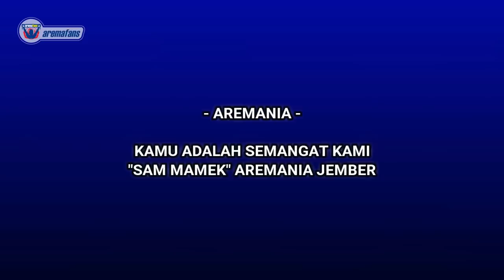HUJAN AIR MATA! ACARA ANNIVERSARY AREMANIA LUMAJANG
Raihlah kemenangan, kau pasti bisa sam Mamek ..

Sam Mamek merupakan Aremania luar biasa berasal dari jember. Beliau sering terlihat disaat Arema berlaga ataupun di acara silaturahmi nawak Aremania. Dalam kehidupan sehari-hari beliau sering mengajak orang-orang disekitarnya untuk mencintai Arema. Dulu ajakan beliau selalu diabaikan, namun disetiap jagongan (kumpul) beliau selalu bicara tentang Arema, nyanyi lagu-lagu Arema yang menjadikan saat ini virus itupun menyebar dan terwujud bahkan saat ini sudah terbentuk komunitas didaerah beliau yaitu "Aremania Gunung Watangan" Jember ..

Panjang umur sam Mamek dan nuwus buat umak dan orang sekitar e umak yang mau berjuang bersama-sama untuk kebanggaan kita semua. Salam satu jiwa ..